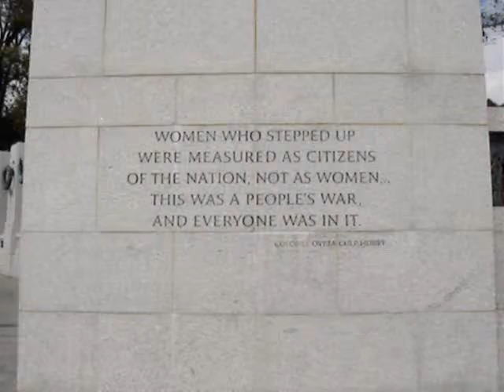D.C. in 2005 JJ Tatt Kuan and Sue